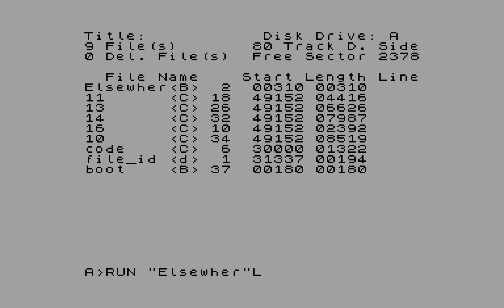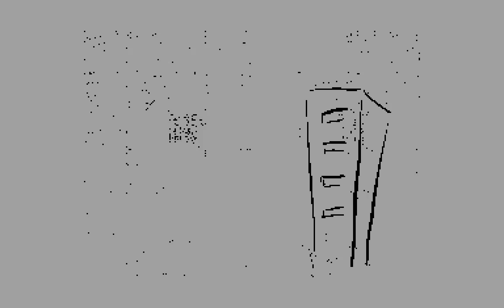Elsewhere - skrju [zx spectrum AY Music Demo]